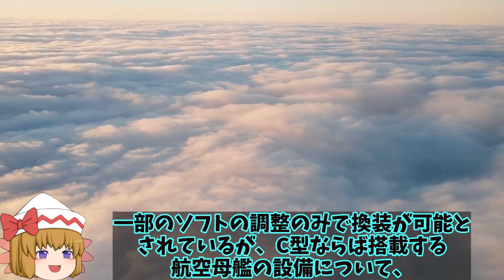米ついに次期F35A戦闘機エンジン決定か！XA100エンジンにが問題なく稼働F135EEPエンジン問題？【ゆっくり解説・軍事News】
1、F-35ライトニングⅡについて、アメリカでは主として空軍が通常滑走仕様のA型、海兵隊が短距離離陸・垂直着陸が可能なB型、海軍がカタパルトで運用する艦載機仕様のC型を採用しているんだ。

2、現在の日本でも航空自衛隊が運用する予定でF-35ライトニングⅡのA型を105機、B型を42機の総合計147機を調達する計画が進められているぜ。

3、アメリカ軍と比較すると1桁は少ないものの、世界で2番目の機体数の取得を目指しているみたいだね。

1、そうだね。さて今回はそんな第5世代戦闘機の座を獲得しているF-35ライトニングⅡについて、詳しく解説していくよ。

引用・転載「出典：海上自衛隊ホームページ」
引用・転載「出典：航空自衛隊ホームページ」
引用・転載「出典：陸上自衛隊ホームページ」